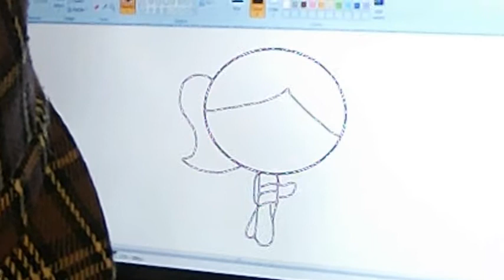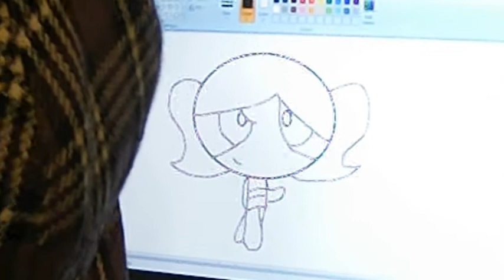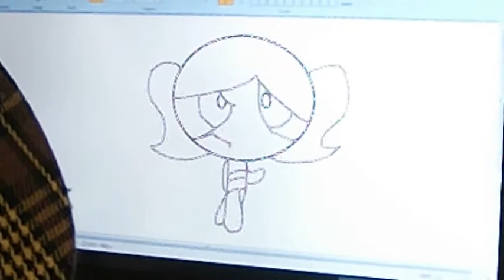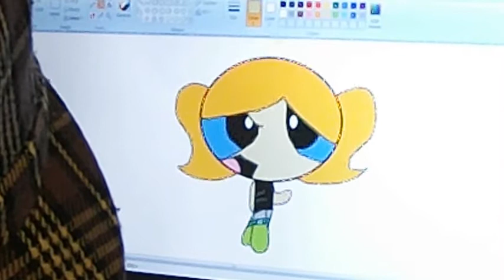Powerpuff Anime in Paint by Bumble Beah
My lil artist always amazes me!..